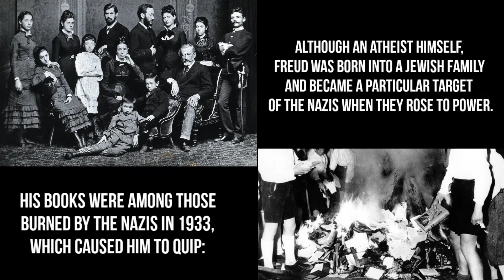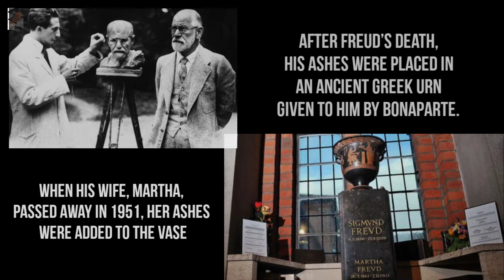5 Things you may not know about Sigmund Freud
There are many secrets that are kept buried under the shade ofthe  past, things that we never intended to know.

While researching about our next video, I found astounding facts about Sigmund Freud that you may not know

About us -

Inspiration abode is an education community-driven towards free-thinking.
We are a hub of informal education that teaches you a multitude of knowledge on communication, emotional intelligence, philosophy and other vital life skills.